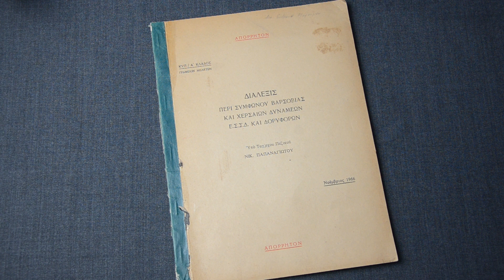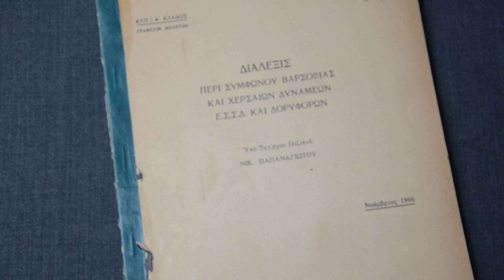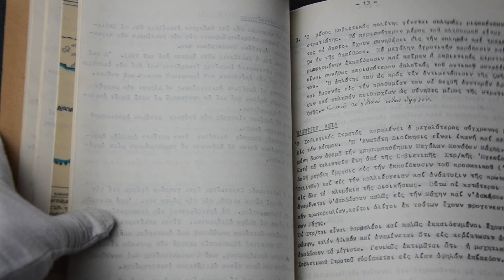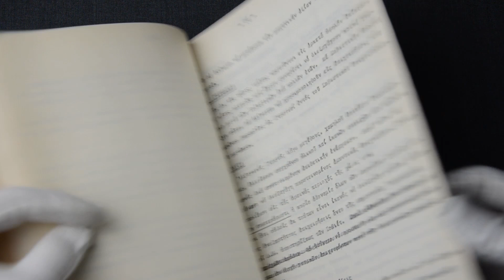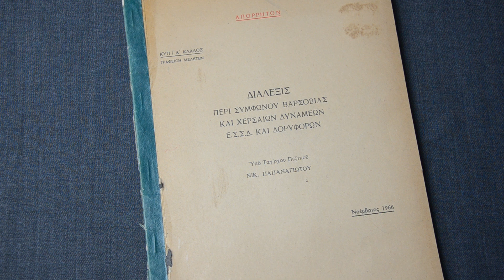Greek KYP (ΚΥΠ) 1966 Study on the Warsaw Treaty Organisation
This is a rare intelligence report from the Central Intelligence Service (KYP - ΚΥΠ) of Greece from 1966, presenting the Warsaw Treaty Organisation and the ground forces of the USSR and satellite states. The document was produced during a key time in the history of KYP, right after its separation from the control of the United States CIA, and right before the Head of the First Branch participated in the military dictatorship that ruled Greece from 1967 to 1974.

00:00 - Opening
00:10 - Document overview
01:17 - History
02:30 - Document content
03:31 - Conclusion
04:40 - Closing